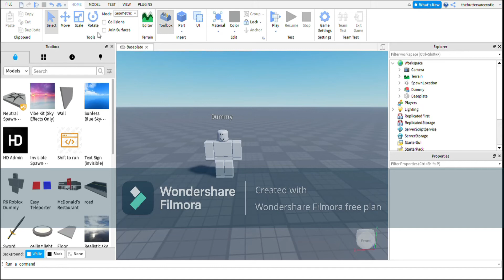how to add a t-shirt to a dummy in roblox studio